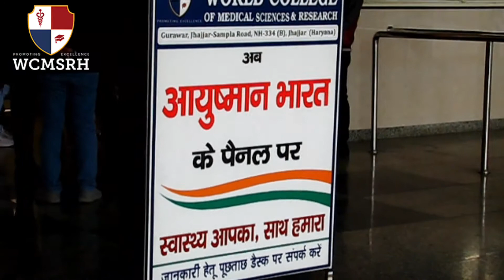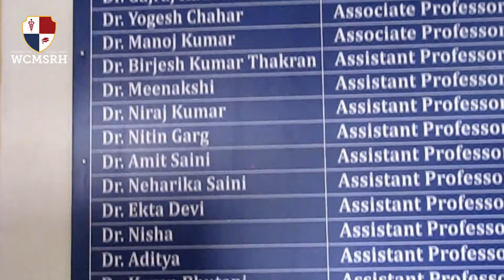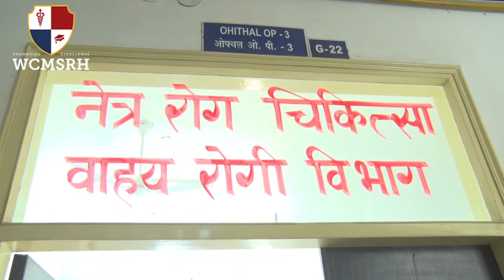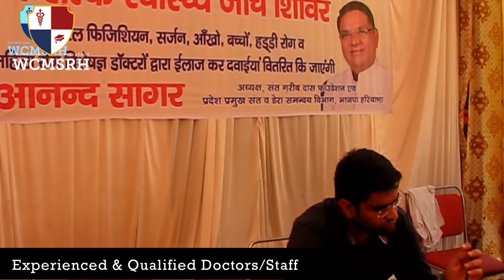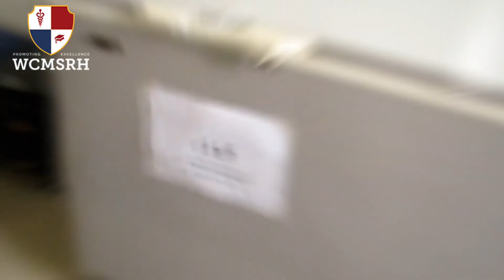Department of Community Medicine : Dr.B.S.Deswal Medical Superintendent MBBS,MD, Ph.D, PGDMCH, PGDGM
The Department of Community Medicine is concerned with threats to health based on population health analysis. The focus of public health intervention is to improve health and quality of life through prevention and treatment of disease and other physical and mental health conditions. This is done through surveillance of cases and health indicators, and through promotion of healthy behaviors. Examples of common public health measures include promotion of hand washing, breastfeeding, delivery of vaccinations and spreading awareness of sexually transmitted diseases.